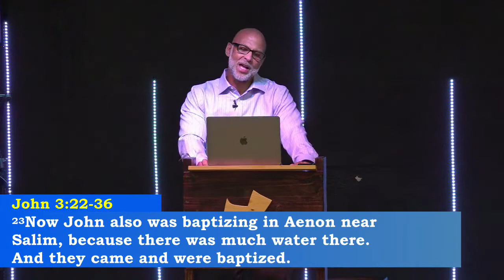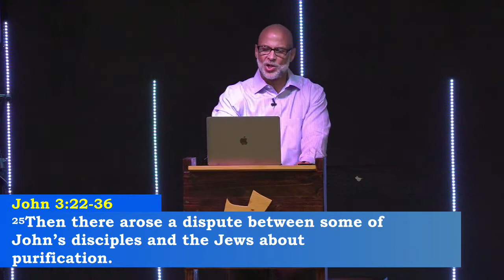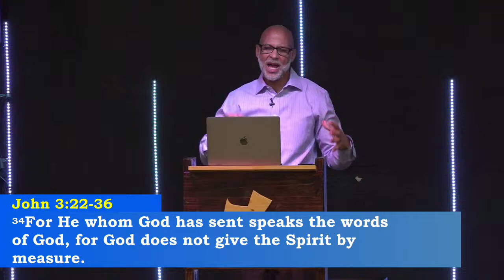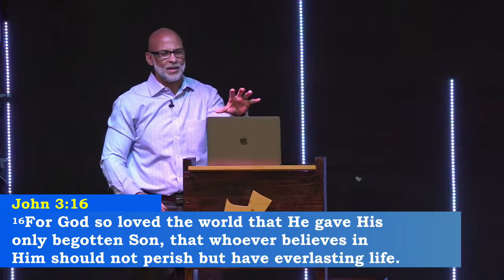Calvary Chapel Northwest of San Antonio Sunday April 2, 2022: John 3:22-36